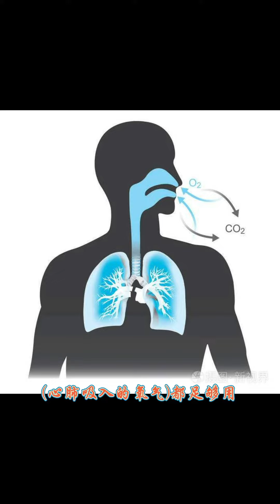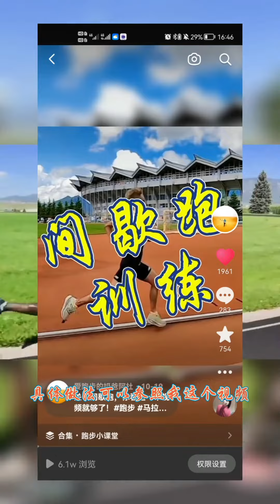如何提升最大摄氧量，一个视频带你搞清楚。